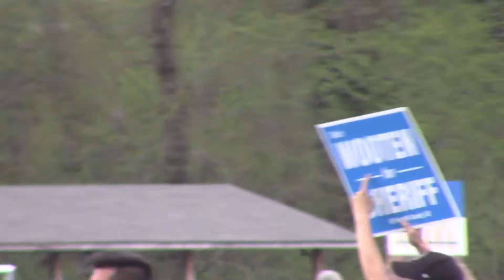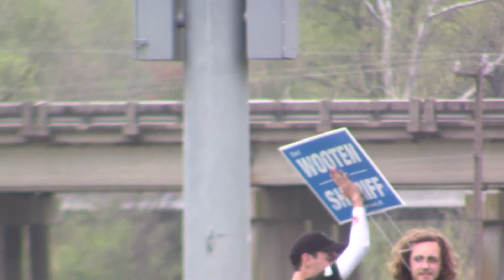USC vs ECU at Carolina Sectionals 2018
USC won